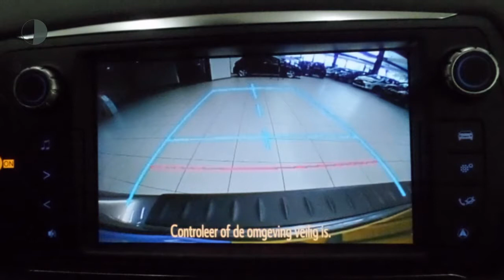Toyota Yaris 1.5 Hybrid Trend | Navigatie | LM-Velgen | Cruise Control